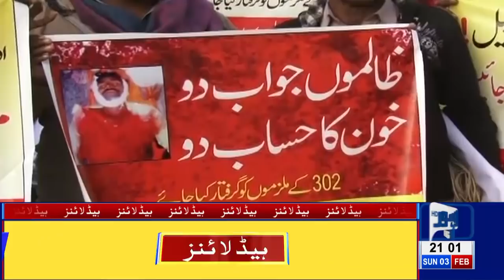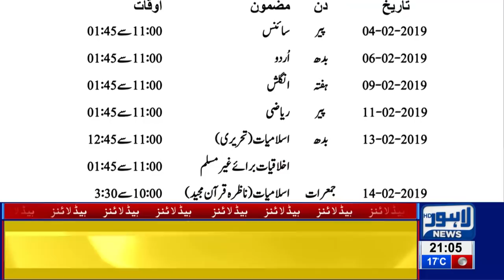09 PM Headlines - Lahore News HD | 3rd Feb 2019